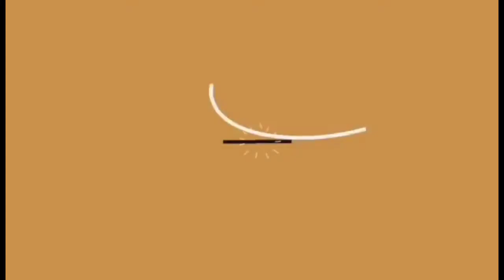IU sings BTS song SPRING DAY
Song: BTS - Spring Day
Cover by UI

IU sings Spring Day of BTS.